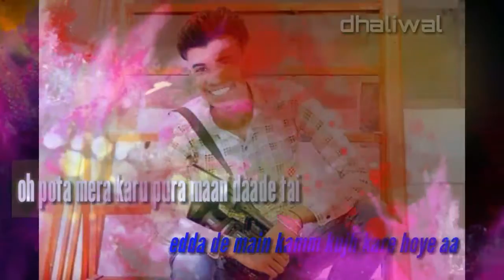Clip 3 please chek 2018